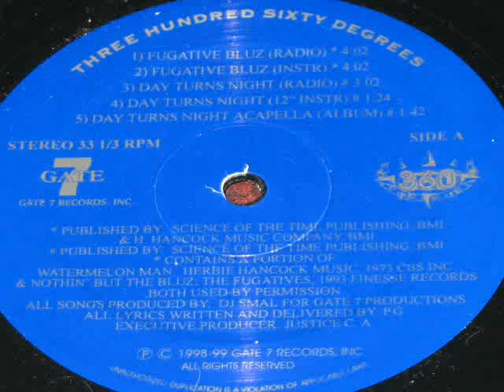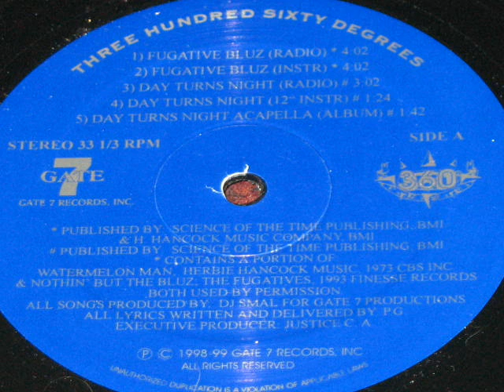360 Degrees - Days Turns Night